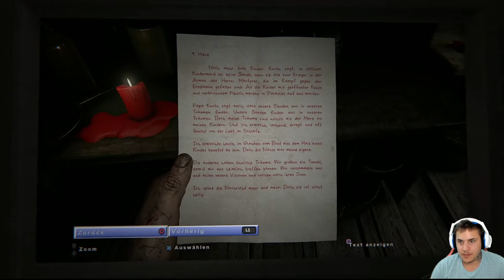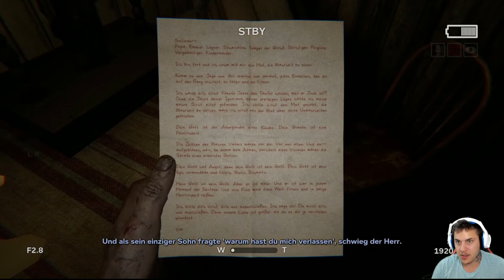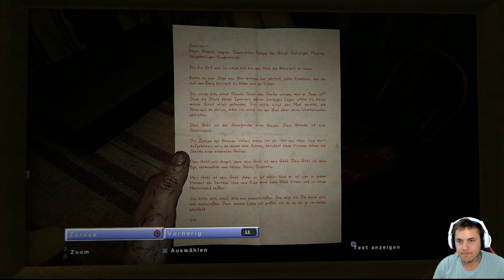OUTLAST 2 ✝️04 MARTHA die Schlächterin